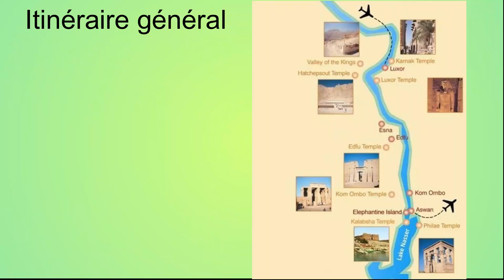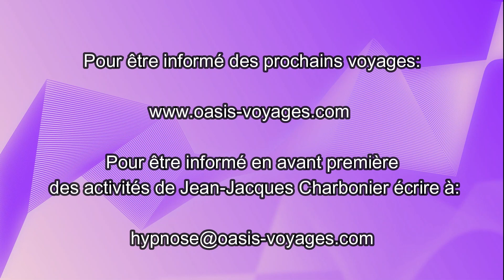Croisière High Concept sur le Nil avec Jean-Jacques Charbonier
Vidéo souvenir de la croisière en Egypte avec des séances d'hypnose HIGH CONCEPT animées par Jean Jacques Charbonier dans les temples d'Egypte, privatisés par Oasis, l'Eveil aux Mondes.

Rendez-vous sur notre site pour consulter les prochains départs avec le Dr Charbonier :